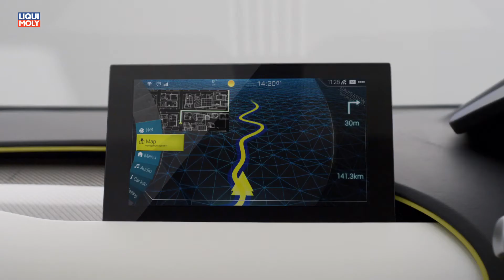Onlinemotor Mitsubishi eXconcept Electric SUV